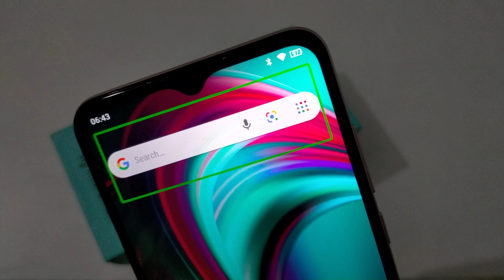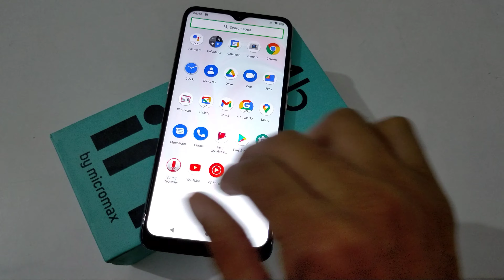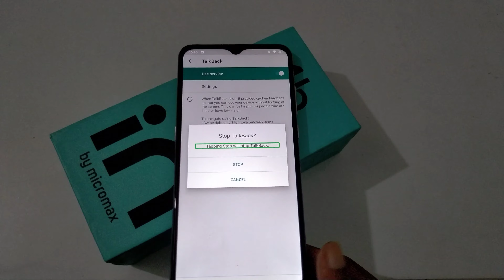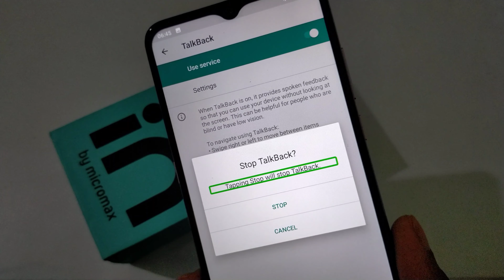How to Fix micromax 1b TalkBack touch screen problem, micromax 1b TalkBack kaise off kare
How to Fix micromax 1b TalkBack touch screen problem, micromax 1b TalkBack remove kaise kare
talk back show me
talk back screen problem
talk back kaise off kare
talk back is on press and hold volume and volume for 3 seconds to turn off mi 6a
talk back ko kaise band kare